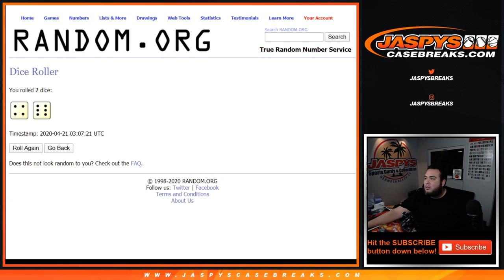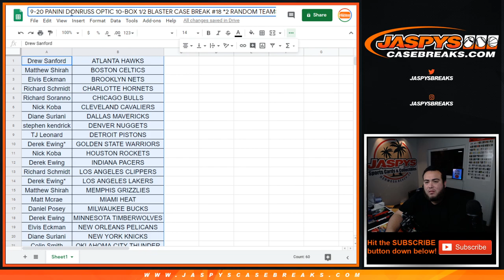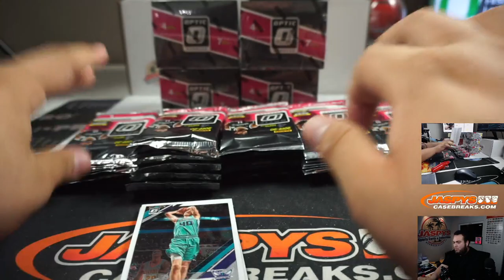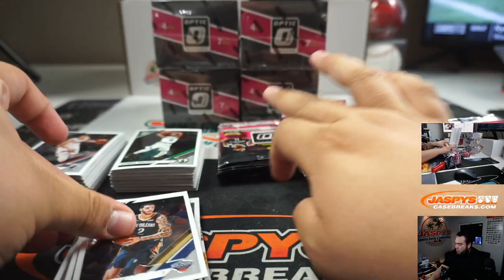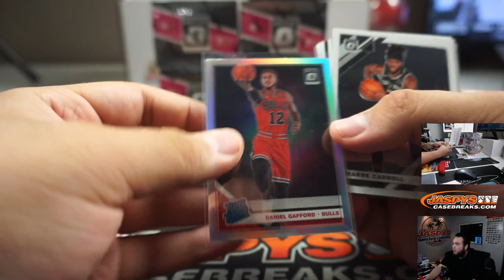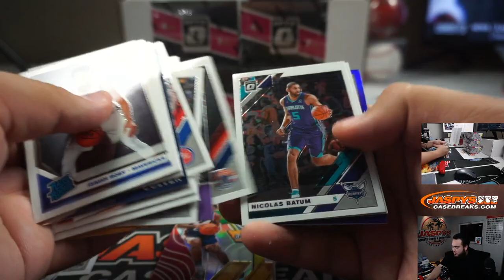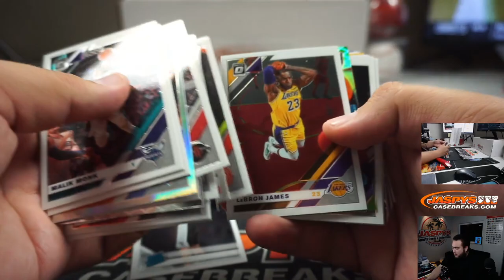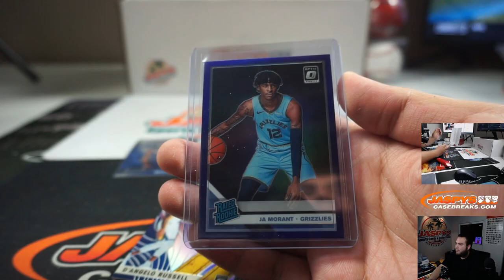M. 4/20 - 2019-20 PANINI DONRUSS OPTIC 10-BOX 1/2 BLASTER CASE BREAK #18 *2 RT*